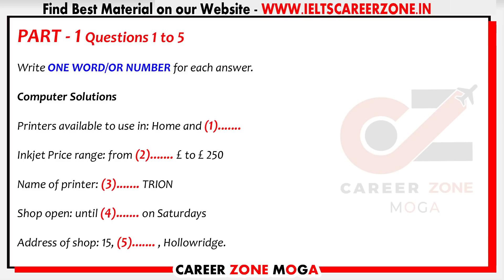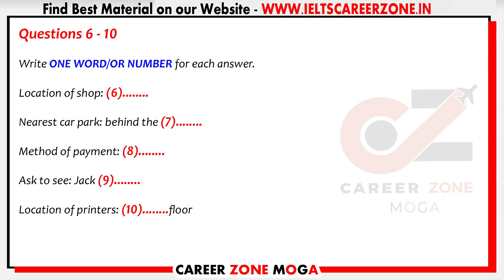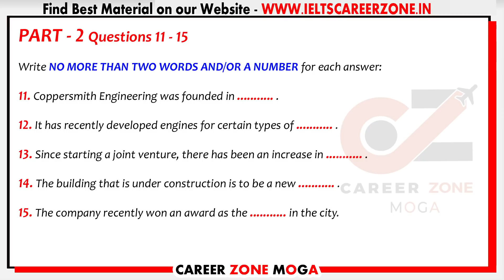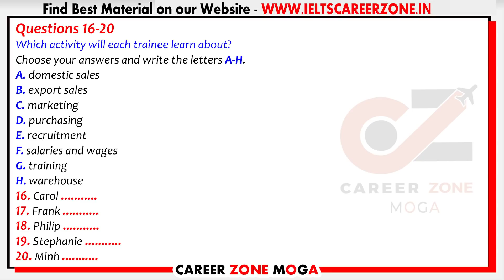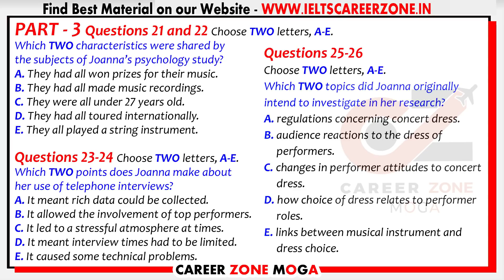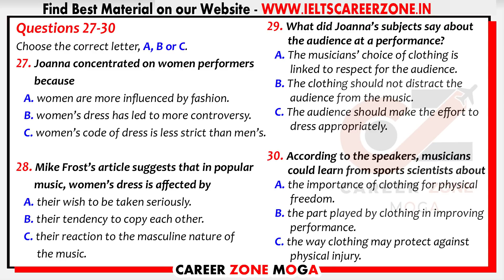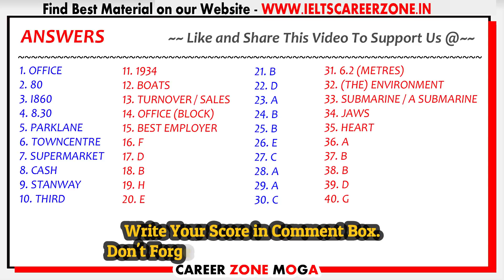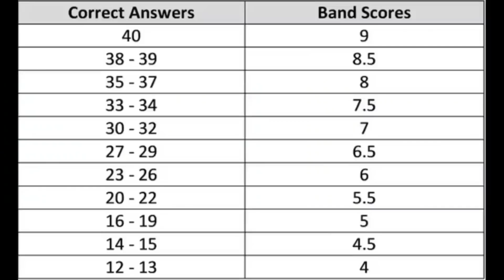🔥 NEW IELTS LISTENING PRACTICE TEST 2021 WITH ANSWERS | 29.12.2021